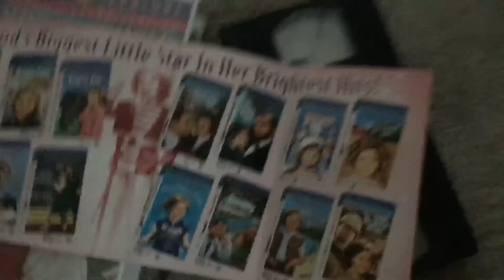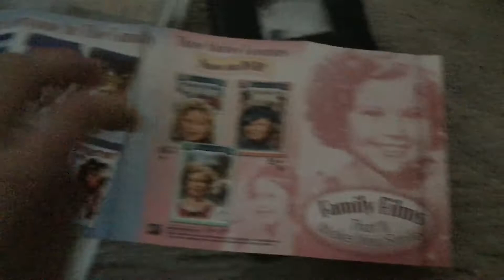2 Shirley temple VHS tapes in a paper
Caption1995 January 1995 VHS Heidi